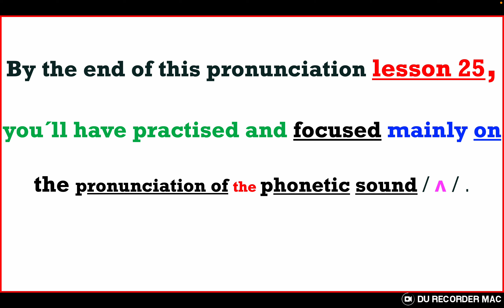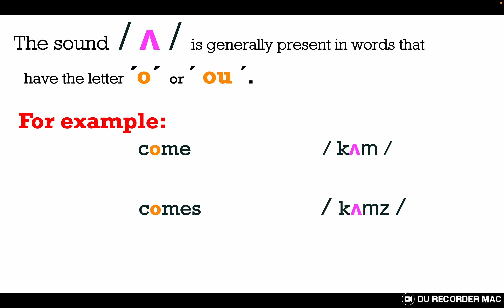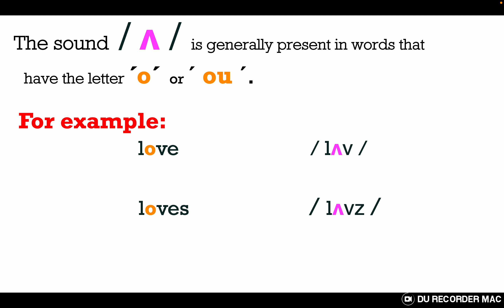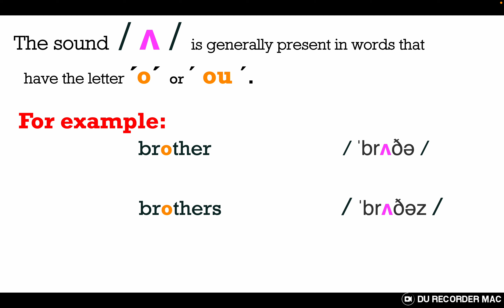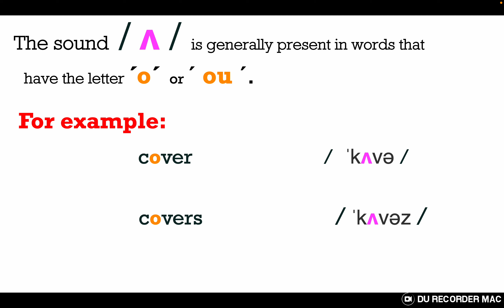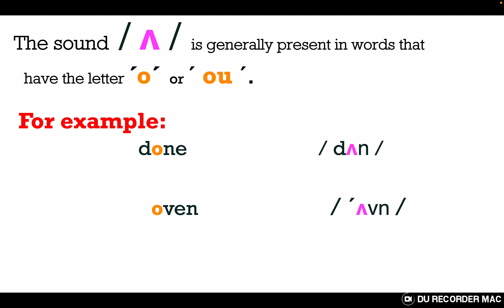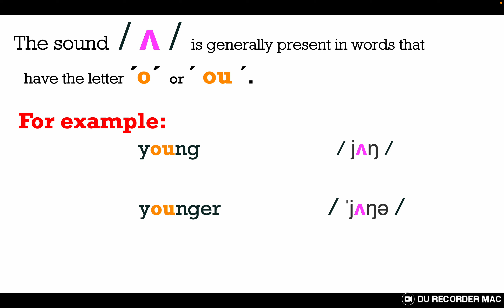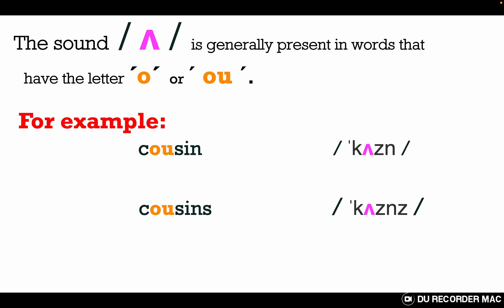English Pronunciation: Sound / ʌ / Lesson 25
By the end of this pronunciation lesson 25, you´ll have practised and focused mainly on the pronunciation of the phonetic sound / ʌ / .
Good luck!!!
Hassane